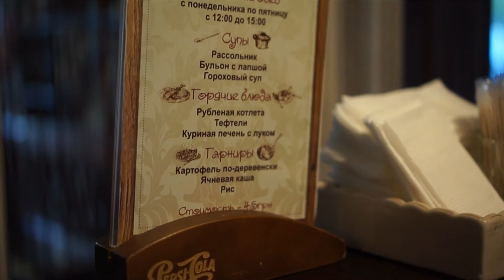Прогулка в парке | Белая Церковь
Как приятно посещать родные места и проводить время с близкими♥

                  Лучшие группы для блоггеров:

1. Beauty bloggers | Ютуб | Бьюти-блогеры YouTube
2. YouTube Beauty bloggers Star | Ютуб | Блогеры